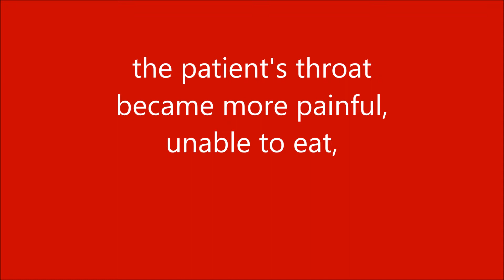Chicken Bone Fragment Stick To The Esophagus For 1 Week. # 103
During the meal, unfortunately there was a piece of bone in the throat, but Mrs. N.T.N, in Phu Tho province, did not go to the hospital but tried to cure herself at home so that the chicken bone piece itself floated down.
After 1 week of being infected with chicken bone, the patient's throat became more painful, unable to eat, and the family took the patient to the hospital for examination.
Doctors have indicated gastroscopy, endoscopic results to detect foreign object plugged into the esophagus.